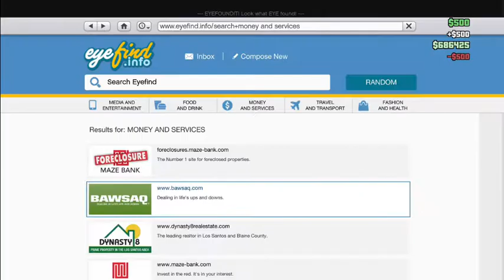Owen's Stripper Experience (GTA 5 with Friends)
I hope you enjoyed this video on Owens attempt of getting a private dance.